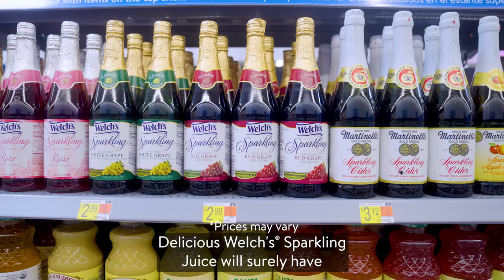Spotlights at Walmart Welch's Red Sparkling